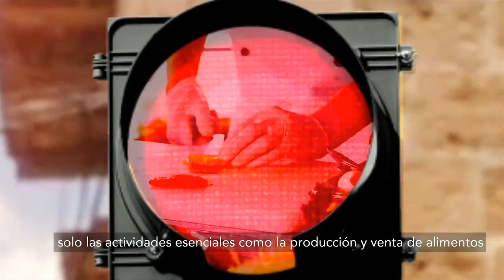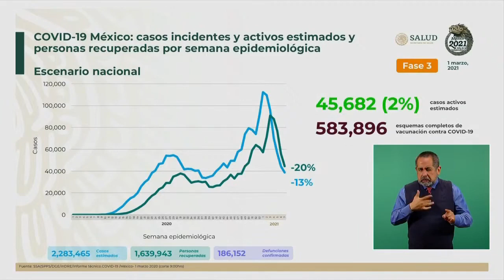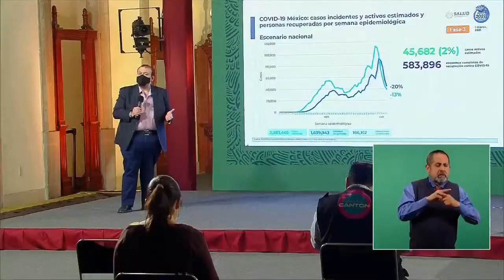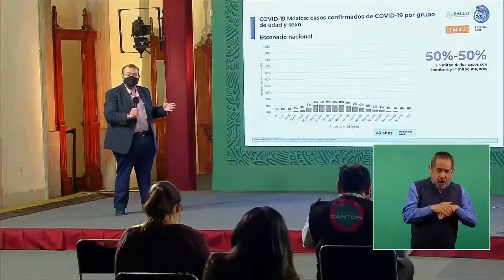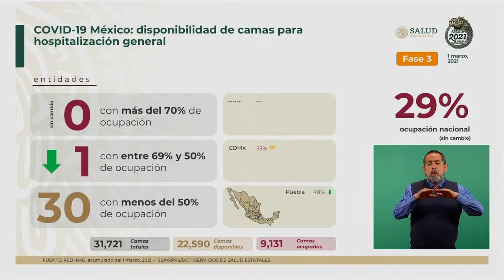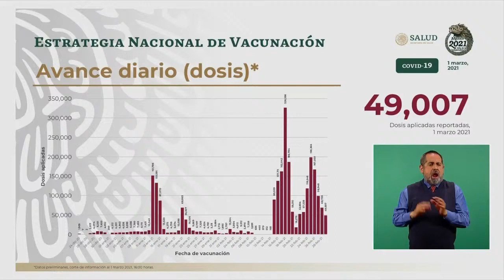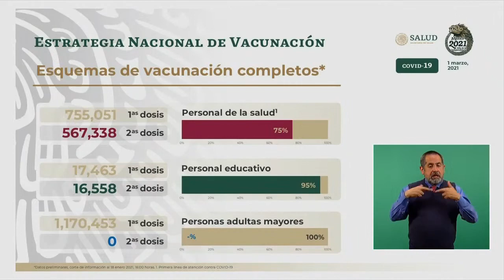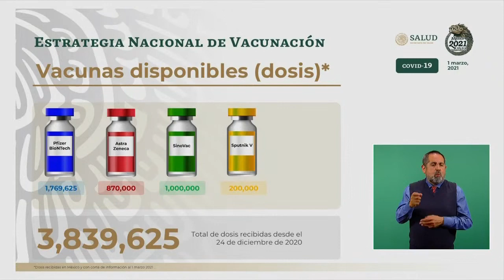Informe diario sobre coronavirus COVID 19 en México Secretaría de Salud Lunes 1º de marzo, 2021